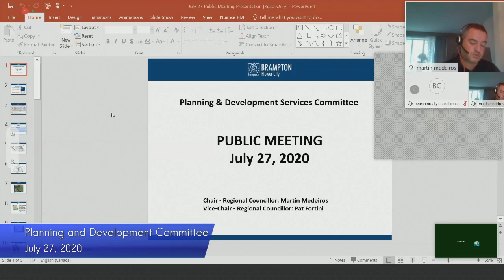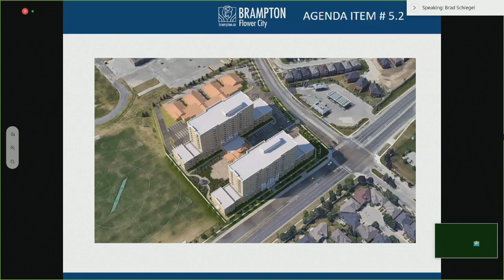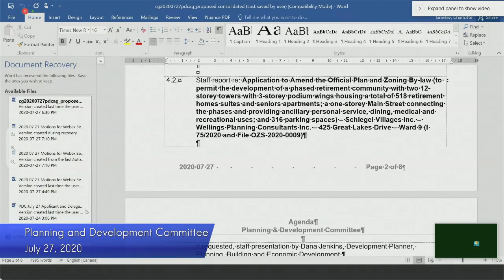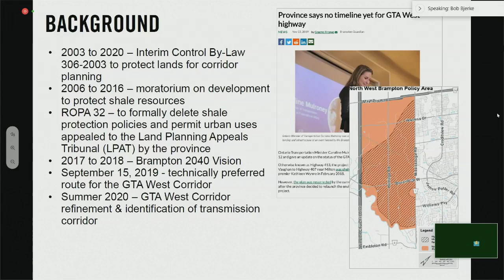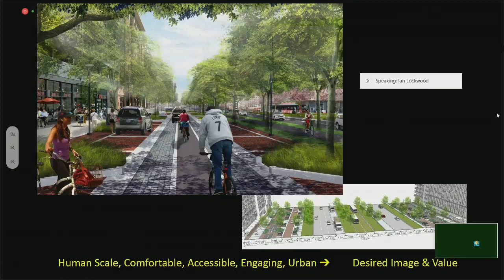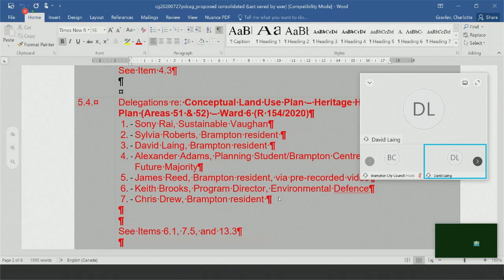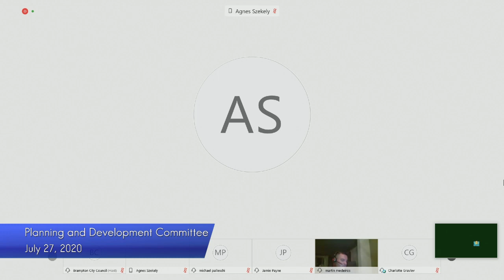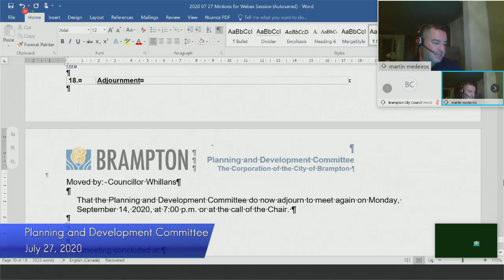Planning and Development Committee Meeting - July 27, 2020